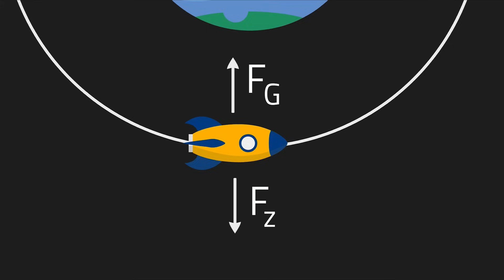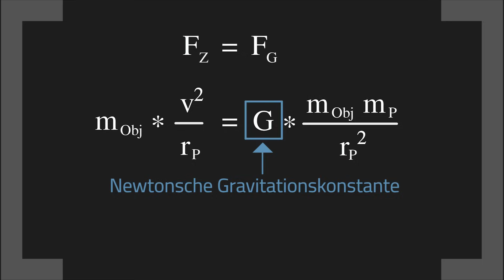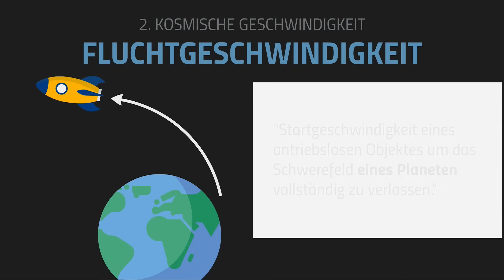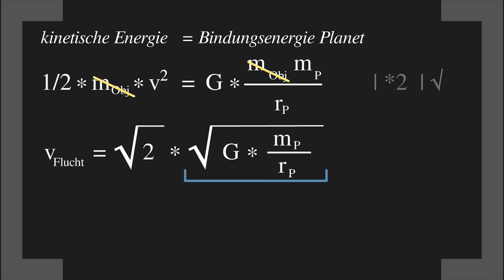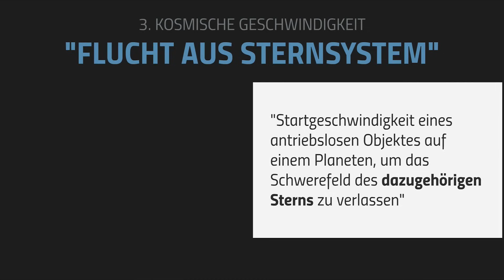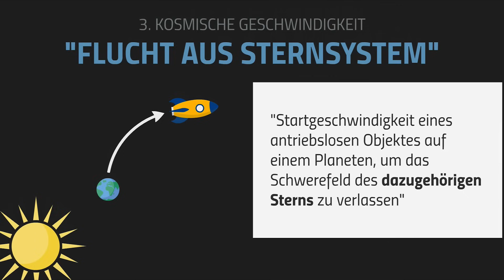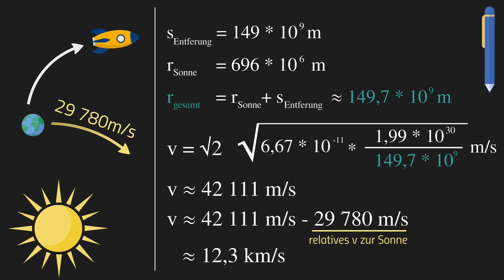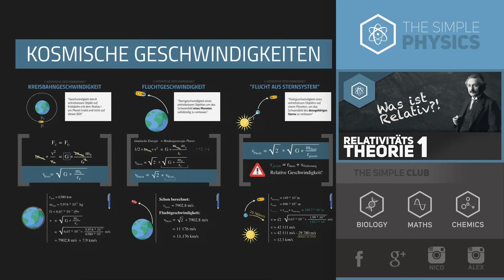Die drei kosmischen Geschwindigkeiten – Astrophysik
📺 ALLE KANÄLE

» CREDITS

Geschrieben von: Eike-Manuel Bansbach
Visuelle Konzeption: Nicolai Schork
Ton: Alexander Giesecke
Schnitt & Effekte: Vincent Viebig